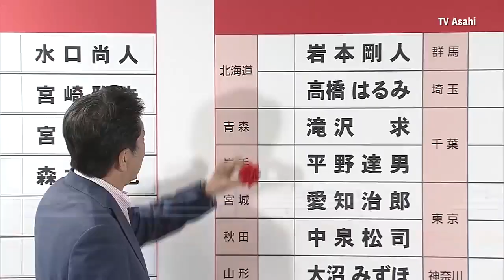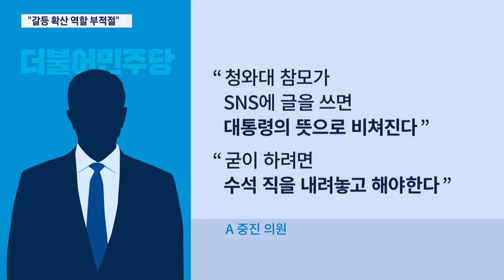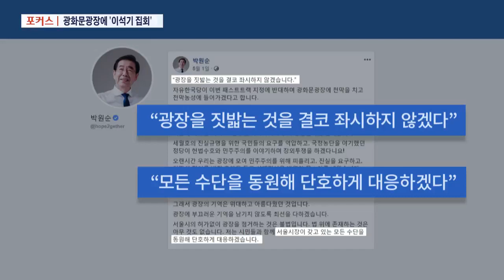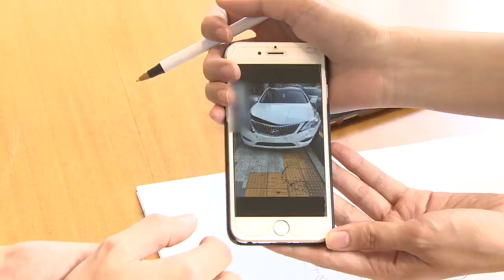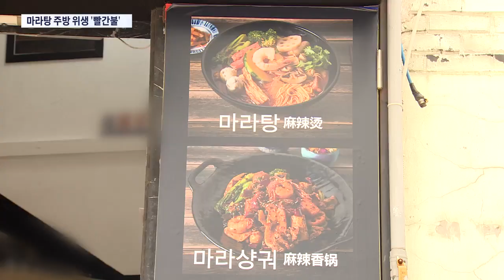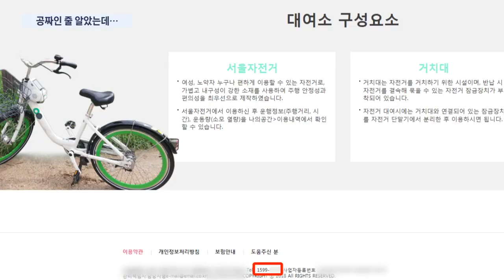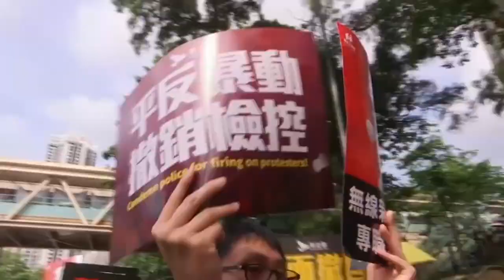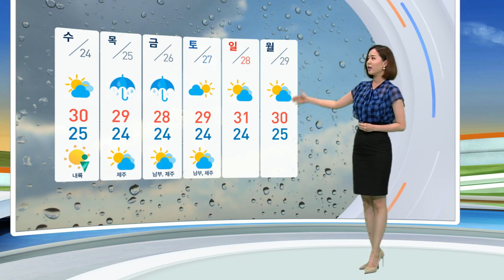[TV조선 LIVE] 7월 22일 (월) 뉴스 9 - 아베 '4연임론' 부상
[TV조선 LIVE] 7월 22일 (월) '뉴스 9' 주요뉴스

● 아베 '4연임론' 부상…"韓, 답 내놓으라"↔ "선 지켜라"
● 양승태, 179일 만에 석방…재판부, 직권 보석 결정
● 임기 1년 남기고…이효성 방통위원장 사의
● 밭일 가던 승합차 전복…4명 사망, 9명 중경상
● '마라탕의 배신' 37곳 식품위생법 위반
● 렌터카·신용카드 피해주의보…휴가철 주의사항은?

📡 월~금 07:30 뉴스퍼레이드
📡 월        08:40 네트워크 매거진
📡 월~금 09:00 신통방통
📡 월~금 13:00 보도본부 핫라인
📡 월~금 14:30 사건파일 24
📡 월~금 17:30 시사쇼 이것이 정치다
📡 월~금 21:00 뉴스9
📡 토~일 14:00 뉴스현장
📡 토~일 19:00 뉴스7